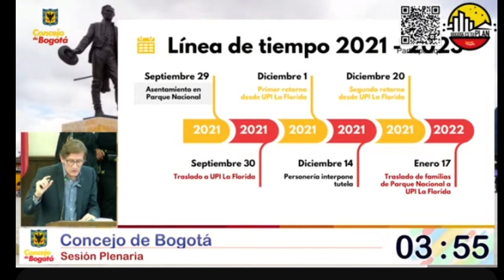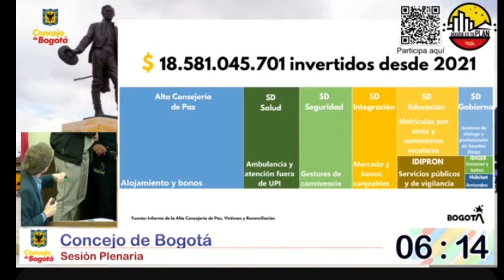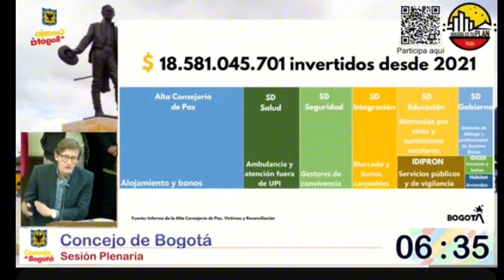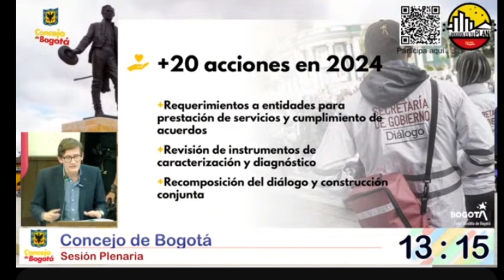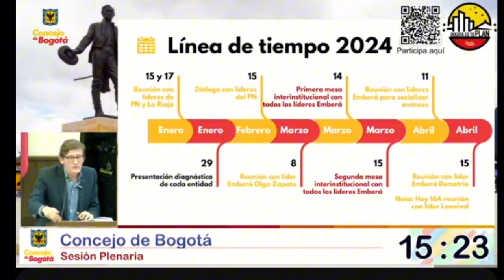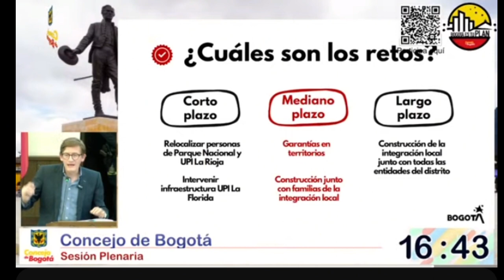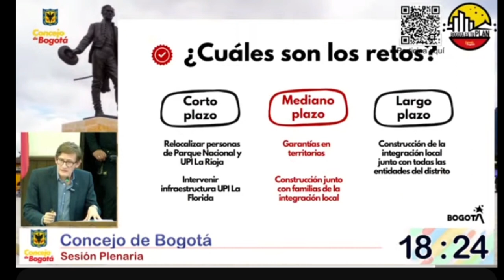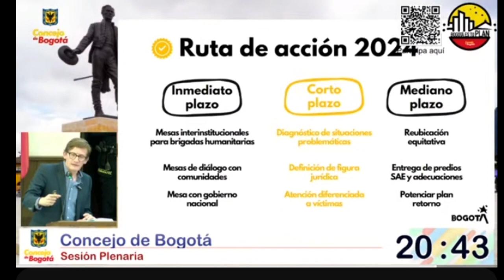Intervención sesión plenaria en el Concejo de Bogotá: situación general de la comunidad Emberá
Hay una alerta sobre el número de mujeres y menores Emberá asentadas en Bogotá. Desde el Distrito venimos articulando con Gobierno Nacional para lograr garantías de esta comunidad en el territorio, y así articular su posible retorno.

Así mismo, estamos trabajando en procesos de integración social para las personas del pueblo Emberá que decidan quedarse en la ciudad, recordemos que el retorno debe ser voluntario.

Hemos recurrido a organizaciones sociales y de cooperación internacional para sumar la experiencia en atención especial con comunidades indígenas, niñas y niños, teniendo en cuenta que lo que sucede en Bogotá, tiene tintes de crisis humanitaria.

Conoce la intervención completa de nuestro secretario de Gobierno, Gustavo Quintero Ardila, en la sesión plenaria en el Concejo de Bogotá sobre la situación general de la comunidad Emberá.